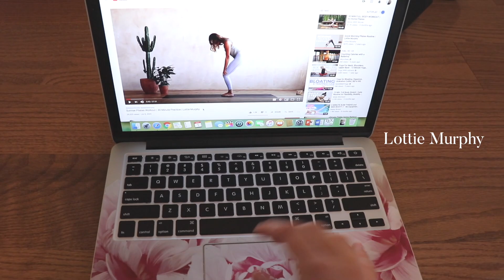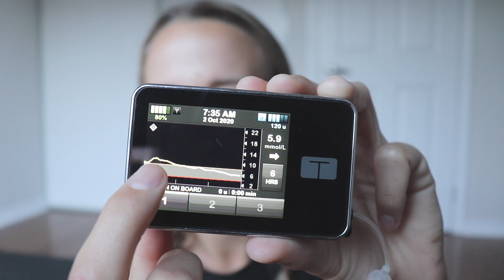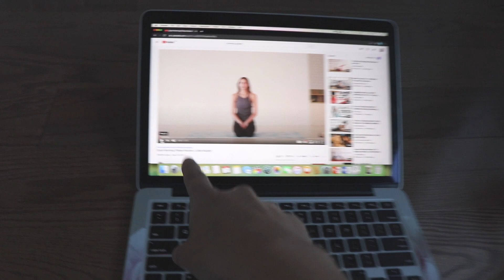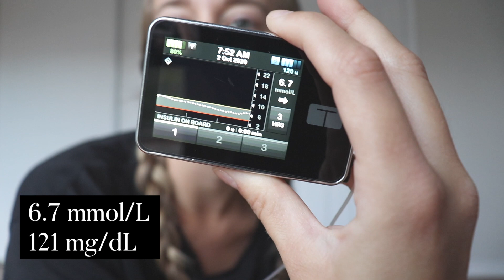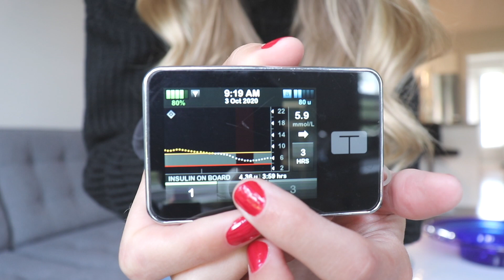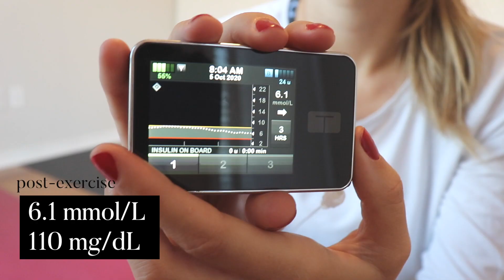EARLY MORNING EXERCISE EXPERIMENT | Type 1 Diabetes Week in My Life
Hi everyone! For the first 5 days of October I challenged myself to try something I've never done before - exercise first thing in the morning!! I'm so happy with how this worked out and I can't wait to make it part of my routine. Do you exercise in the morning? If yes, what kind of activity do you do?

My t:slim pump clip